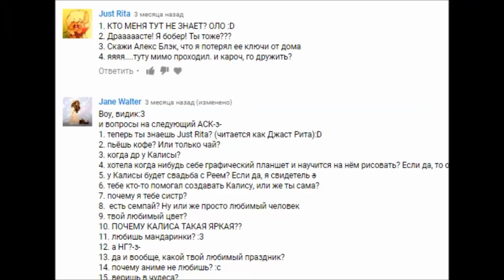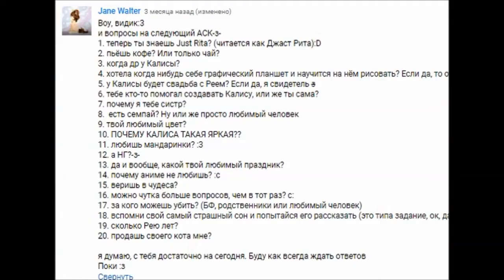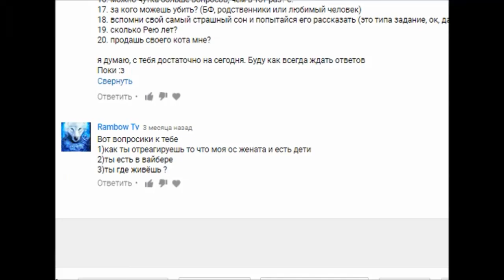Вопрос - ответ № 3